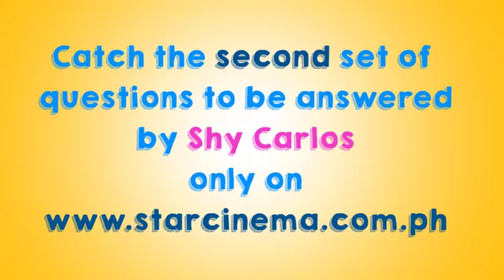Part 1 Shy Carlos answers questions from the Wrecking Bowl